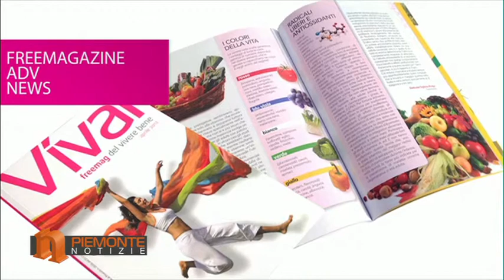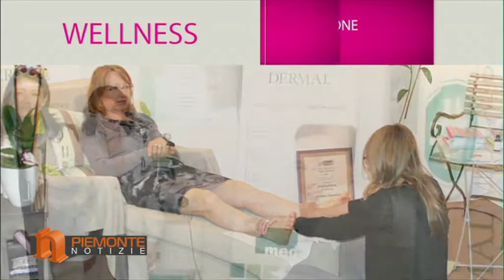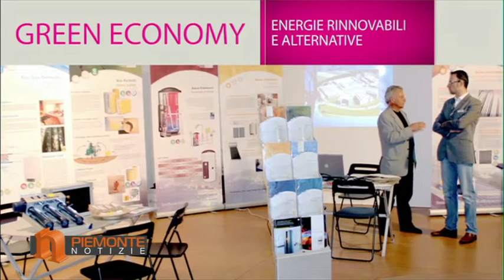Vival tutti in forma a Pinerolo dal 19 al 21 aprile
Seconda edizione del festival del vivere bene che si terrà al Palared di Pinerolo dal 19 al 21 aprile, dopo il successo della prima edizione torna con più attenzione verso il mondo del wellness. Cinque i settori tematici presenti in fiera dal settore beauty -- trattamenti curativi e discipline tradizionali -- al foodie -- cibi biologici e tracciabilità dei prodotti -- alla green economy, all'enjoy e relax dedicata all'eco turismo per concludere con uno spazio dedicati ai più piccini. Una fiera a 360 gradi dove benessere e qualità di vita vengono trattai come valori che coinvolgono tutti gli aspetti del vivere quotidiano